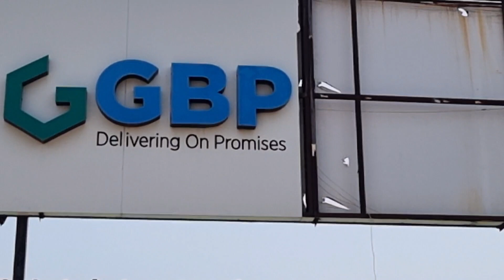Real Estate Frauds Series Episode 1. Ek tha GBP हज़ारों लोग फंसे हैं आप भी सावधान रहें सतर्क रहें।